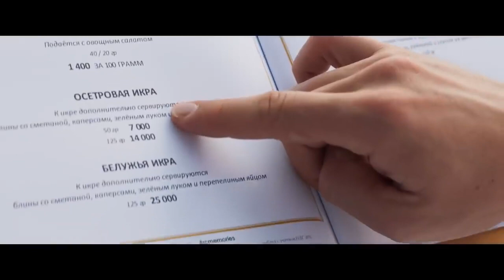Трезвый водитель Трейлер